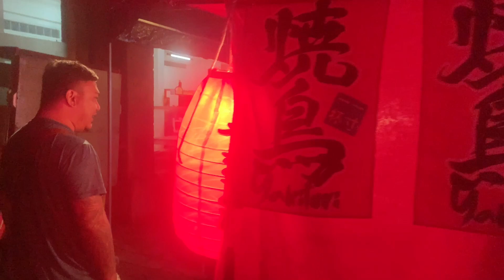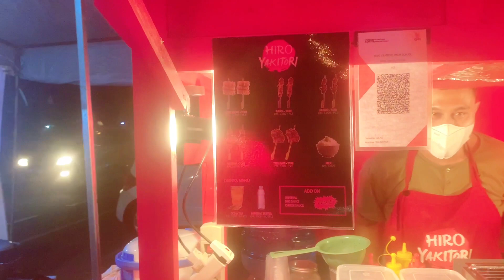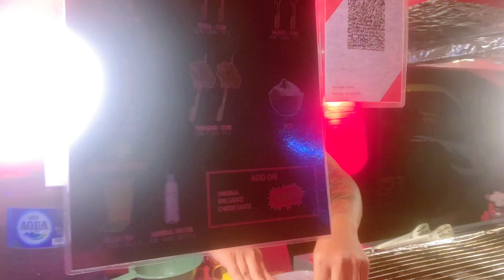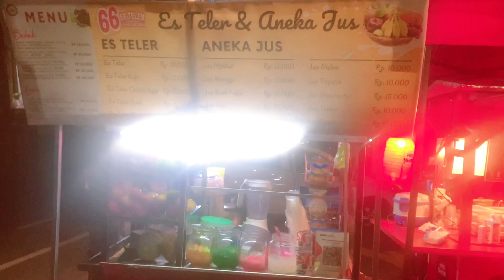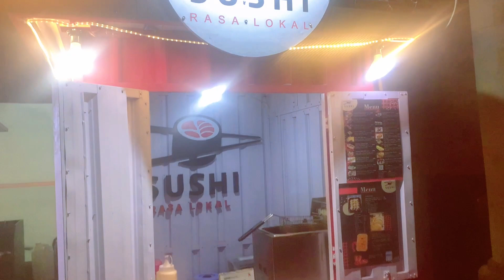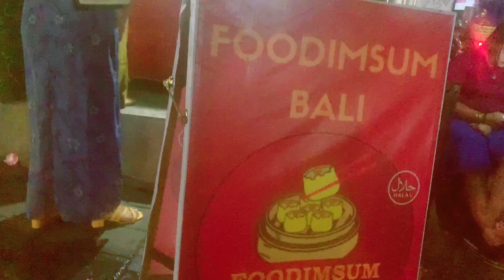JAJAN JAPANESE & KOREA STREET FOOD’S | PERTAMA DIDPS BALI ⁉️ AUTO KALAP ‼️ hiro yakitori | foodimsum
HIRO YAKITORI : Jln Raya Imam Bonjol No 340 Pemecutan kelod Denpasar -Bali

Food street Dimsum : Jln Pulau Moyo Depan Alfa Midi Denpasar - Bali